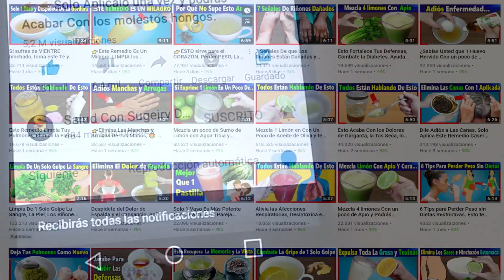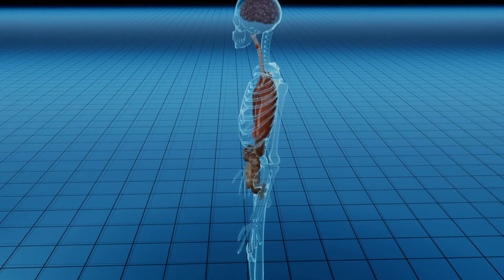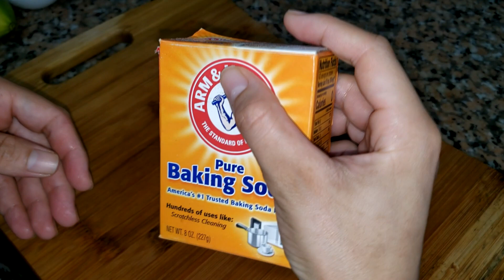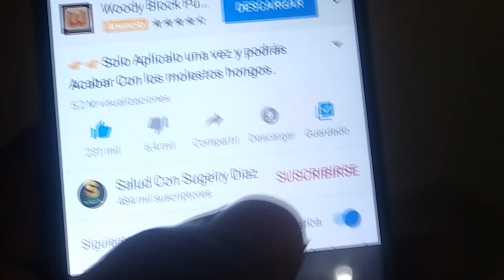Mezcla Limón con Bicarbonato y querrás Darme las Gracias / Beneficios del limón con bicarbonato.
Mezcla Zumo de un limón con bicarbonato, y lo que pasara en tu cuerpo es increíble.  Las personas están encantadas con este remedio.

Cuando sepas todo lo que este remedio puede hacer por ti, querrás consumirlo todos los días.

Este remedio es muy potente y fácil de preparar, y lo mejor de todo, es que sus ingredientes soy muy económicos y fáciles de adquirir.

Ya todos conocemos los increíbles beneficios que posee el limón y el Bicarbonato de sodio para nuestra salud, ambos ingredientes son utilizados por sí solos para curar varias enfermedades. pues imagínese todo lo que pueden hacer estos dos ingredientes cuando los unes.